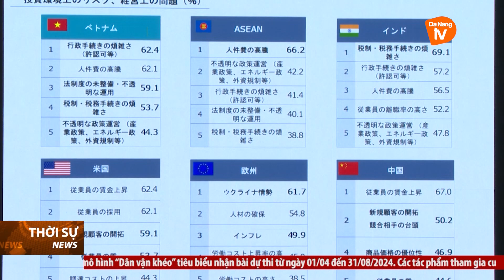GẶP GỠ ĐÀ NẴNG - NHẬT BẢN “TRIỂN VỌNG HỢP TÁC ĐÀ NẴNG VÀ CÁC ĐỐI TÁC NHẬT BẢN”